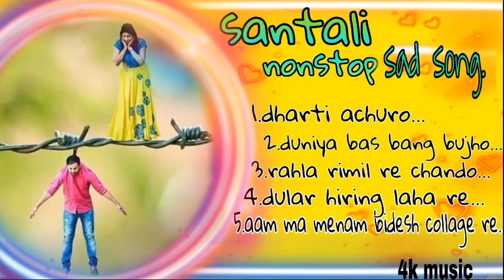santali sad song.. // nonstop hit 2021..